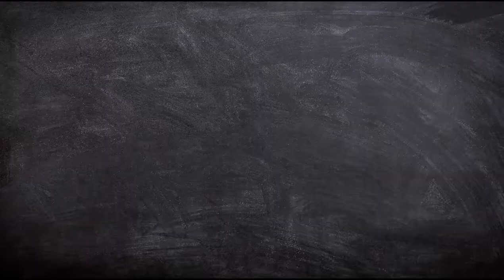How to Make a Kwaci peeler , You Can Make it at Home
hello everyone, in this video I made a quaci peeler
This creativity is not the first of its kind, especially on the YouTube platform, but I loved to share the experience with you